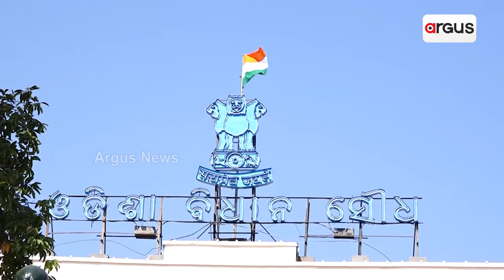ଫେବ୍ରୁଆରୀ ୧ରେ ମୋଦି ସରକାର ଆଣିବେ ଅନ୍ତରୀଣ ବଜେଟ୍ || Budget || Modi Govt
କାଲିଠାରୁ ସଂସଦର ବଜେଟ ଅଧିବେଶନ । ଫେବ୍ରୁଆରୀ ୧ରେ ଆସିବ ଅନ୍ତରୀଣ ବଜେଟ୍ । ମୋଦି ସରକାରଙ୍କ ଦ୍ବିତୀୟ ପାଳିର ଶେଷ ବଜେଟ ଉପରେ ଦେଶବାସୀଙ୍କ ନଜର ।